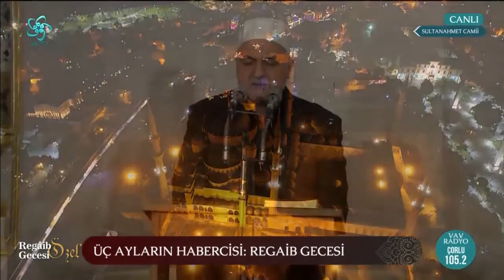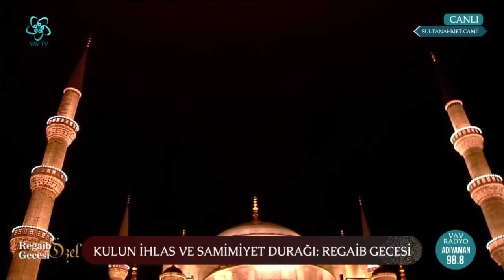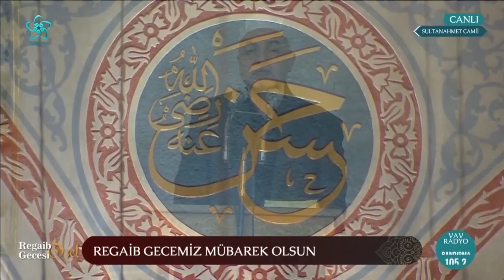Mehmet Hadi Duran-Merhaba Bahri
Süleyman Çelebi'nin Vesîletü’n-Necât (Mevlid-i Şerif) isimli eserinden güzel bir bölüm:
Merhaba Bahri
Okuyan: Mehmet Hadi DURAN-Ayasofya-i Kebir Camii Müezzin Kayyımı
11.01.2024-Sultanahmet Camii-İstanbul